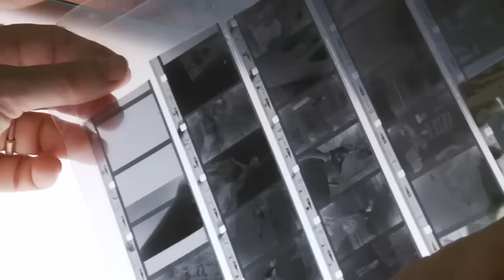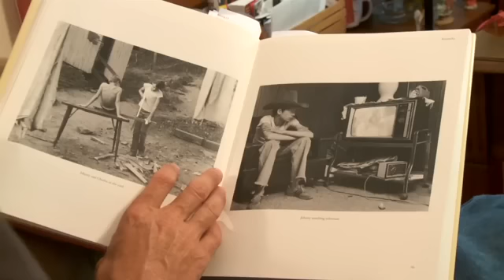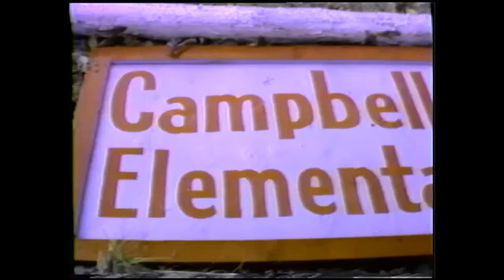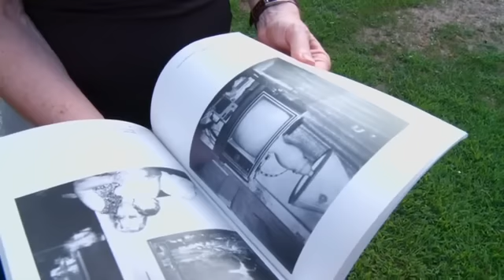Portraits & Dreams: A Revisitation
Elizabeth Barret and Wendy Ewald are pleased to announce the launching of a new project called Portraits and Dreams: A Revisitation.

We are seeking donations (of any size, all of which are tax deductible) for the project and have initiated a fundraising campaign after qualifying to participate in USA Projects,  created by the non-profit United States Artists to expand its mission of investing in America's finest artists.

Please check out our video, project description, and list of premiums available based on level of giving and do consider a contribution in support of our work by going to:

We must reach our goal of $20,000 by December 30th, 2011.  Thank you!